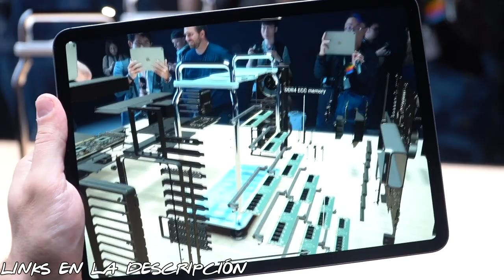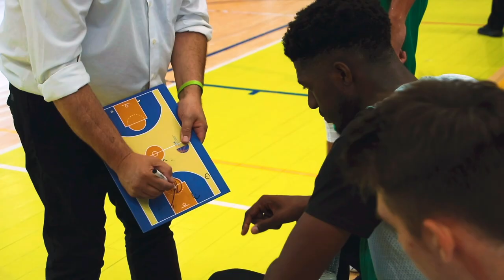Hago el TRAILER del OBILA CLUB de BASKET (MAKING OF y TOMAS FALSAS)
Empieza la temporada de baloncesto y el Obila Club De Baloncesto me ha encargado realizar el trailer para animar a la afición a abonarse, aquí podrás ver el making of, las tomas falsas y por supuesto el trailer.

Tal vez me recuerdes por vídeos como...

- ¿QUÉ se SIENTE al PILOTAR una AVIONETA por PRIMERA VEZ? | A VUELTAS POR AVILA (

🔴PRODUCTORES DEL VIDEO (por orden alfabético)
- Obila [Club de Basket]
- Carlos Hernandez Guio
- Edurne
- Manuel Álvarez Gallego
- Mila San Segundo
- Pedro Sánchez
- Vicente Sánchez

Si quieres ser productor del canal y ayudarme a seguir creciendo puedes hacerlo:
- De forma fija (todos los meses se hará de forma automática)
Tu nombre aparecerá en la descripción de los videos, y estarás ayudando a que mi proyecto crezca día a día!

(para saludar mejor usa twitter, instagram o un comentario en un video, es mas directo y te responderé siempre que pueda!)

SI QUIERES ENVIARME UNA CARTA O PAQUETE:
Edu Sánchez
Paseo Nuestra Señora de Sonsoles N4
CP. 05003
ÁVILA - ESPAÑA

Música del Video: Jakim Karud